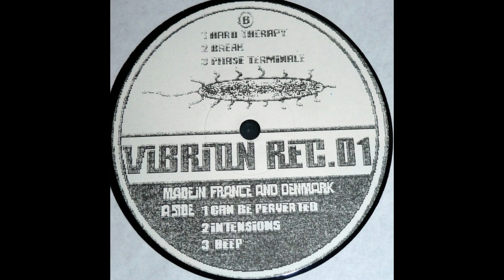Maniak - Phase Terminale - Vibrion 01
Choose vs. Maniak ‎– Choose & Maniak EP

Label: Vibrion ‎– VIBRION 01
Format: Vinyl, 12", 33 ⅓ RPM, EP
Country: France
Released: Dec 1998
Genre: Electronic
Style: Hardcore, Techno, Acid